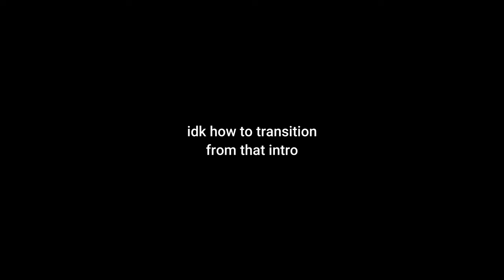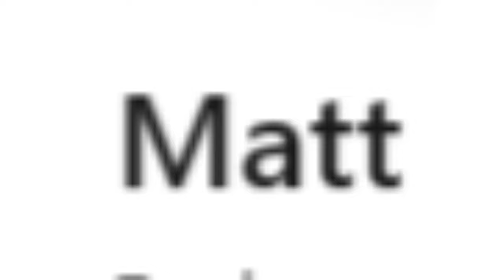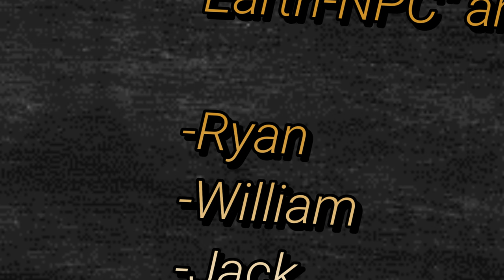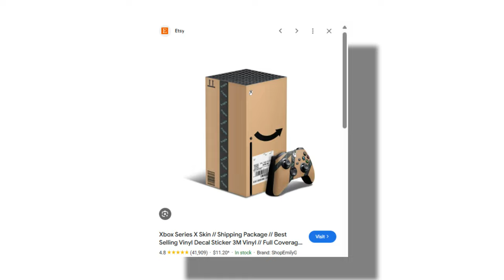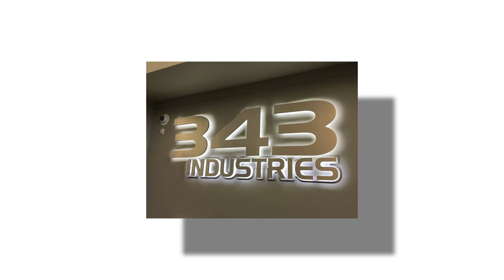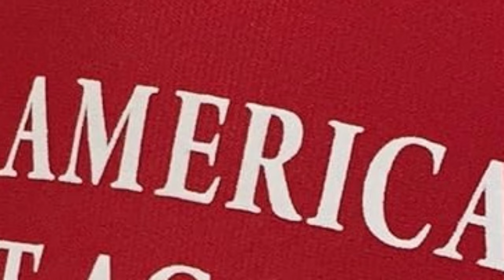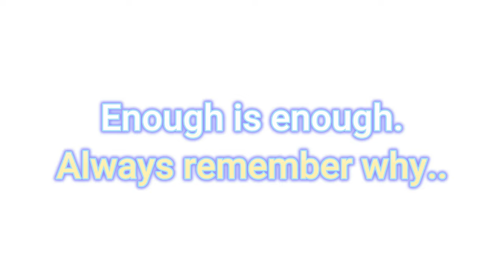XBOX SUCKS NOW THANKS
0:00 Load up the glizzy
0:04 the gayest scream you'll ever hear. No homo. Maybe.
0:07 I am the funny
0:17 Immigrant sounds
0:33 It was off by, like, half a second. Shut up.
0:37 Cool animation. This took me forever to make, so I'm allowed to suck my own d*ck, f off.
0:49 My voice is angeli- that's not clever enough.
0:56 why did I do this. Why did I do this with EFFORT. Ugh.
1:17 Me and who? Yay, horny joke.
1:39 Interview.
1:56 WAOH LOOK MORE EFFORT EVEN THOUGH I ONLY HAVE 260 SUBS HOORAAAYY
2:27 Can you tell the audio mixing was sh*t yet?
2:32 My favorite animation ngl.
2:37 "PoLiTiCaL JoKe" dude I make fun of everything, including myself. Trying to become a Youtuber is insulting enough.
2:41 MR. BOOTY.
2:49 I... wasn't joking...
3:29 This was supposed to be fully animated but laziness called and I let it f*ck me.
3:37 WAIT FOR IT... WAIT FOR IT...
3:39 there was no joke. That was... that was the joke... PLEASE SUBSCRIBE, I'M DESPERATE.
3:43 The audio wasn't cut I just stopped yapping for no reason. No I did not cut it during editing THAT'S WHY I'M WRITTING THIS TIME STAMP HERE.
3:46 look at Matt.
4:03 no I'm not sorry.
4:16 You found this part more entertaining with the subtitles, didn't you. Ah-huh.
4:18 Super Sayin.
4:22 Puns. There will lots of puns, and no Mercy.
4:34 F*ck Clip Studio, bruh... why do I need to log into a server JUST TO DRAW?! Do you have any idea on how ridiculous that sounds?!
4:46 HAHA LOOK A "REFERENCE" ONLY PEOPLE FROM THE FUTURE WILL UNDERSTAND HAHAHAHHAHAHAH
4:48 Fire Animation. I don't know what else to write here...
5:01 Hey, Richard. Click this part, you're name is not in it BUT I think you'll understand it.
5:18 Not sorry, Micheal. Get yo NPC-ahh back to that restaurant that totally isn't Fast Food.
5:29 I forgot to edit rainbows shooting out of his man-only hole, but my PC crashed too many times for me to give any more sh*ts.
5:39 I AM THE COMEDY.
5:54 Don't question it. Don't question it. Don't- BOY I SAID DON'T QUESTION IT.
6:07 Presentation.
6:16 I hate Halo Infinite with a dying passion.
6:32 28 Year Old
6:43 WHERE SOUND EFFECT. ME FORGOT SOUND EFFECT.
6:44 Not an important time stamp, I'm just gonna address how not-funny I am.
6:52 BUILT LIKE AN ICE SCREAM.
6:55 Put this clip in an out of context video PLEASE.
7:02 Having an Accent is the Dark Souls of speaking.
7:18 Xbox One built like a Drake Song.
7:27 PyraMID having a MIDlife crisis- yes I'll go ahead and K** myself, thanks.
7:36 Why is Knuckles the only one with the most changes, bro, everyone else looks pretty normal.
7:43 SHE'S IN HER MID 30s AND STILL SINGS ABOUT TEENAGERS YOU DUMBASSES, U TAYLOR SWIFT FANS ARE BETTER OFF WORSHIPPING AN EMPTY TRASH CAN. At least THAT matches your music tastes.
8:01 Do it. Now.
8:07 No comment.
8:21 Speaks for itself.
8:30 Halo on a DS. Sure. Why not. It was cancelled, so there was clearly an answer to that why.
8:49 YOU SKIMMED ALL OTHER PARTS, SO WATCH THIS PART, F*CK THE REST.
9:03 I am an adult.
9:31 Xbox 360
9:39 Masterpiece.
9:50 Cringe Game, but still good imo.
10:00 I HATE HALO INFINITE GOD DAMM IT
10:03 They re-branded to Halo Studios. LMAOOO WE BULLIED THEM INTO CHANGING THEIR NAME AND HALO FANS ARE CELABRARTING LOL YOU ALL DESERVE BAD HALO GAMES IF YOU'RE THIS EASY TO MANIPULATE LMAOOOO I genuinely hate all of you.
10:08 COD.
10:15 I f*cking hate wearing suits, bruh. No wonder all business men are evil.
10:32 OG Xbox was goated. Hi-Fi Rush feels like an early 2000s game, that's why it's special.
10:40 gROWING UP SUCKS OH BOO HOO.
10:48 Matt Booty Jumpscare.
10:50 Lmao look at you getting worked up over a PNG hat lmao loser.
11:16 Terrible Management.
11:25 F*CK YOU FOR KILLING SO MANY CARTOONS YOU VIAGRA-FUILED F*CK
11:44 I hit the screen.
12:13 *poke*
12:17 Enough Is Enough.
12:24 End.
12:29 Could I get sued over this?
12:33 IMPORTANT INFO.
12:39 End Part 2.

Thanks for reading all that

aside from the people who just scrolled all the way to the bottom after clicking on the description and reading only this part. YOU KNOW WHO YOU ARE.